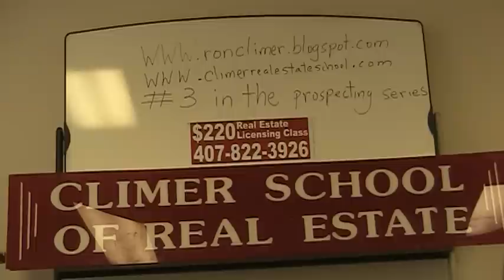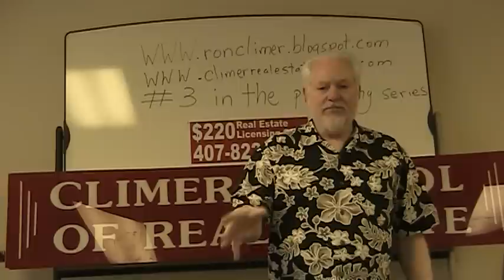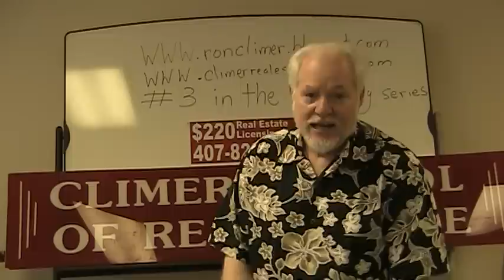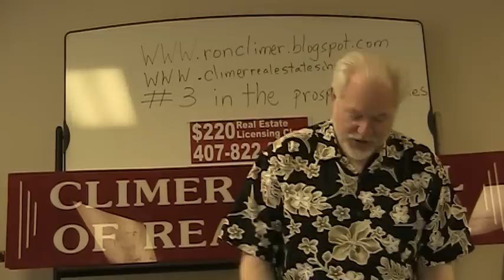First Visit With For Sale By Owner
If you watched the first video in the prospecting series, you are ready to watch this. The Climer School explains what to say to Mr. FSBO on your first visit.  If you need to make more money and get more listings, watch this video.  Watch "Calling For Sale By Owners" first.